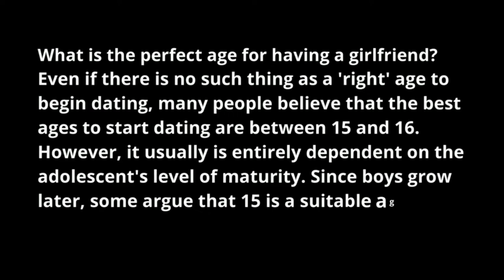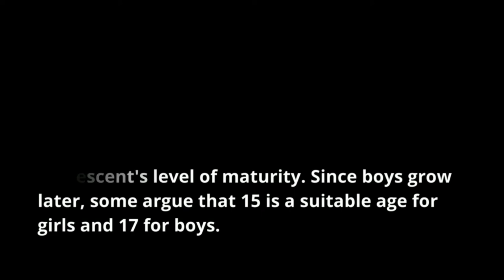Sadhguru English Speech-The Boyfriend or Girlfriend Boyfriend or Girlfriend –Sadhguru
EMgleHindi-(Life Problems)

Which age is best for A boyfriend?
It's worth noting that plenty of teens aren't just dating, they're already having sex: A CDC study found that about 43 percent of teenage girls and 42 percent of teenage boys had had sexual intercourse at least once. Most recommend 15 and 16 as the ideal ages to begin dating.

What is the average age for a first boyfriend or girlfriend?
That's in part because statistically speaking, most people have their first experience with a boyfriend or girlfriend as teenagers, with one 2004 study estimating that around 84% of people enter their first serious relationship at an average of 18 years old

What is the perfect age for having a girlfriend?
Even if there is no such thing as a 'right' age to begin dating, many people believe that the best ages to start dating are between 15 and 16. However, it usually is entirely dependent on the adolescent's level of maturity. Since boys grow later, some argue that 15 is a suitable age for girls and 17 for boys.

Sadhguru--(Indian guru)
Jagadish "Jaggi" Vasudev, known by the honorific title Sadhguru, is an Indian yoga guru and proponent of spirituality. He has been teaching yoga in southern India since 1982. In 1992, he established the Isha Foundation near Coimbatore, which operates an ashram and yoga centre that carry out educational activities. Wikipedia
Born: September 3, 1957 (age 64 years), Mysuru, India
Spouse: Vijaykumari (m. 1984–1997)
Parents: Susheela Vasudev
Children: Radhe Jaggi